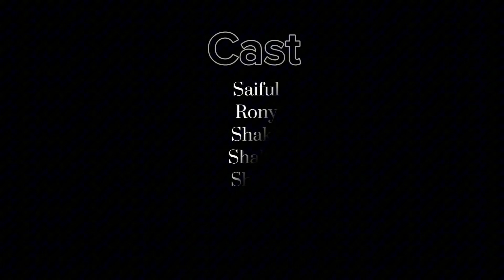Rowdy Hero action Scene Remake | Tamil Movie action Scene Remake | বাংলা ভার্সন 🔥। BlackSquadBD